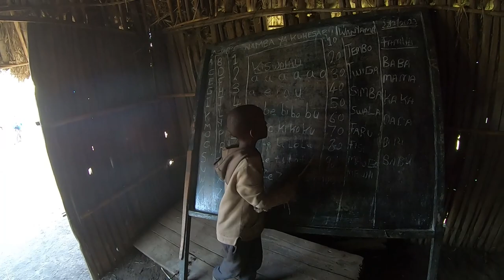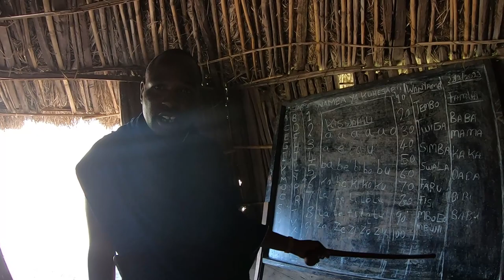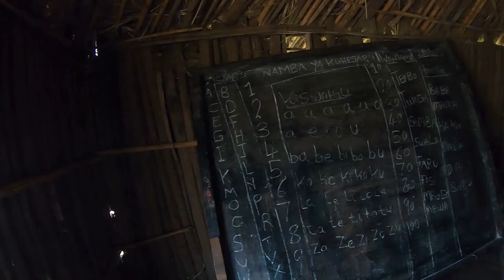Maasai Kindergarten school. Learning English and Swahili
The Maasai people teach their kids both English and Swahili.  They have schools built with mud huts to teach their kids.

Helicopter Ride over Victoria Falls, one of the Seven Natural Wonders of the World